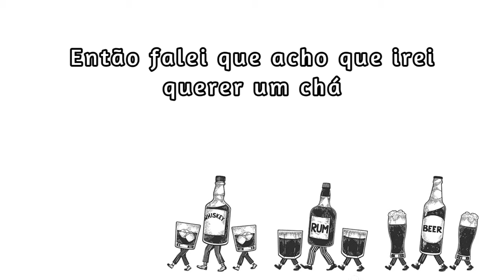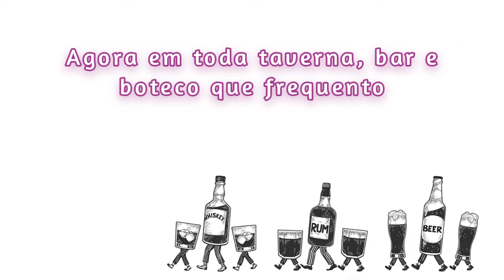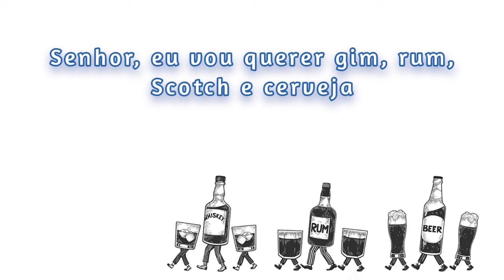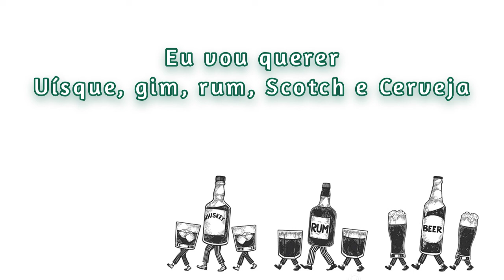The Jolly Rogers — I'll Have a Beer [Legendado]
♡ 𝙻𝚒𝚗𝚔 𝚊𝚍𝚒𝚌𝚒𝚘𝚗𝚊𝚕 2:
xx_______________________xx_________________________xx

♡ Lᴇᴛʀᴀ ᴅᴀ Mᴜ́sɪᴄᴀ

As a boy I led a sheltered life
The son of a farmer and his wife
I met a friend one day in town
Who offered to buy me a round
So we found a pub they call the Drum and Pipe

Barkeep, he asked what will it be
So I said I think I'll have a tea
My friend said that will never do
Told me that I should have a brew
You wouldn't believe the effect it's had on me

Now at every tavern, bar, and pub I go into
I know just exactly what I should do
I say in a voice that all can hear
Sir I think that I will have a beer
Yes, sir I think that I will have a beer

Since then I have traveled far and wide
I have been all over the countryside
One day, while out, on a walk
I met a Scot who liked to talk
And he told me of a drink I've never tried

Sir I think I'll have a scotch and beer
Yes, sir I think I'll have a scotch and beer

Spent a Summer on a schooner out at sea
And one old sailor took a shine to me
He warned me of the awful food
But shared a drink he said was good
I'm gonna have to say that I agree

Sir I think I'll have rum, scotch, and beer
Yes, sir I think I'll have rum, scotch, and beer

So when I made it back home again
I met up with a dear, old friend
He took me with him too his pub
Which seemed to be a fancy pub
And taught me about the drink of gentlemen

Sir I'll have gin, rum, scotch, and beer
Yes, sir I'll have gin, rum, scotch, and beer

I then met a nice, Irish lad
Who said that he thought it was sad
While I've tried all the rest
He said that I had missed the best
And he offered me the last of what he had

I'll have whiskey, gin, rum, scotch, and beer
Yes, I'll have whiskey, gin, rum, scotch, and beer

Whiskey
Gin, rum
Scotch and
A beer

xx_______________________xx_________________________xx

𝐀𝐡𝐨𝐲, 𝐜𝐨𝐥𝐞𝐠𝐚𝐬! 𝐋𝐞𝐠𝐞𝐧𝐝𝐨 𝐩𝐨𝐫 𝐩𝐚𝐬𝐬𝐚𝐭𝐞𝐦𝐩𝐨, 𝐭𝐚𝐦𝐛𝐞́𝐦 𝐩𝐨𝐫 𝐪𝐮𝐞𝐫𝐞𝐫 𝐝𝐢𝐯𝐮𝐥𝐠𝐚𝐫/𝐞𝐬𝐩𝐚𝐥𝐡𝐚𝐫 𝐮𝐦 𝐜𝐨𝐧𝐭𝐞𝐮́𝐝𝐨 𝐪𝐮𝐞 𝐠𝐨𝐬𝐭𝐨 𝐞 𝐚𝐬𝐬𝐢𝐦 𝐭𝐨𝐫𝐧𝐚́-𝐥𝐨 𝐦𝐚𝐢𝐬 𝐚𝐜𝐞𝐬𝐬𝐢́𝐯𝐞𝐢𝐬 𝐩𝐚𝐫𝐚 𝐨𝐮𝐭𝐫𝐚𝐬 𝐩𝐞𝐬𝐬𝐨𝐚𝐬 𝐪𝐮𝐞 𝐩𝐨𝐬𝐬𝐚𝐦 𝐭𝐞𝐫 𝐮𝐦 𝐠𝐨𝐬𝐭𝐨 𝐢𝐧𝐜𝐨𝐦𝐮𝐦 𝐜𝐨𝐦 𝐨 𝐦𝐞𝐮 (𝐞𝐦 𝐜𝐨𝐦𝐮𝐦, 𝐭𝐫𝐨𝐜𝐚𝐝𝐢𝐥𝐡𝐨, 𝐭𝐞𝐧𝐝𝐞𝐮? 𝐤𝐤𝐤). 𝐌𝐚𝐧𝐭𝐞𝐧𝐡𝐚𝐦 𝐨 𝐫𝐞𝐬𝐩𝐞𝐢𝐭𝐨 𝐮𝐦 𝐩𝐚𝐫𝐚 𝐜𝐨𝐦 𝐨 𝐨𝐮𝐭𝐫𝐨 𝐩𝐨𝐢𝐬 𝐞𝐮 𝐬𝐨𝐮 𝐨 𝐮́𝐧𝐢𝐜𝐨 𝐪𝐮𝐞 𝐩𝐨𝐝𝐞 𝐬𝐞𝐫 𝐬𝐞𝐦 𝐞𝐝𝐮𝐜𝐚𝐜̧𝐚̃𝐨 𝐚𝐪𝐮𝐢, 𝐢𝐬𝐬𝐨 𝐦𝐞𝐬𝐦𝐨, 𝐨 𝐜𝐚𝐩𝐢𝐭𝐚̃𝐨 𝐪𝐮𝐞𝐦 𝐦𝐚𝐧𝐝𝐚! 𝐀𝐩𝐫𝐨𝐯𝐞𝐢𝐭𝐞𝐦 𝐚 𝐦𝐮́𝐬𝐢𝐜𝐚, 𝐚𝐩𝐫𝐨𝐯𝐞𝐢𝐭𝐞𝐦 𝐚 𝐯𝐢𝐝𝐚, 𝐞 𝐬𝐞 𝐜𝐮𝐢𝐝𝐞𝐦!